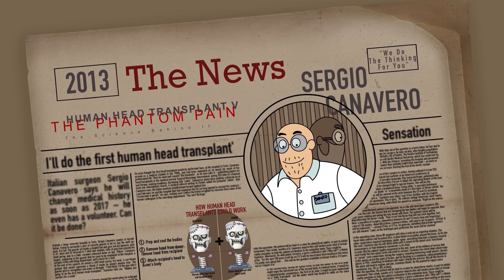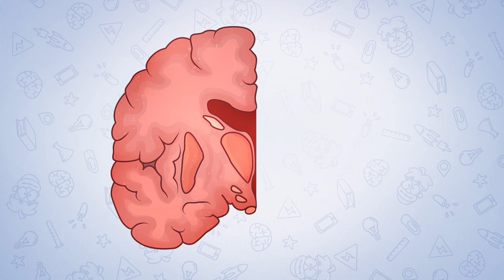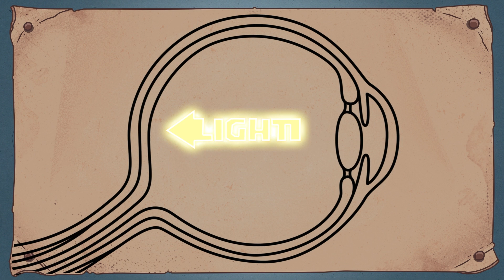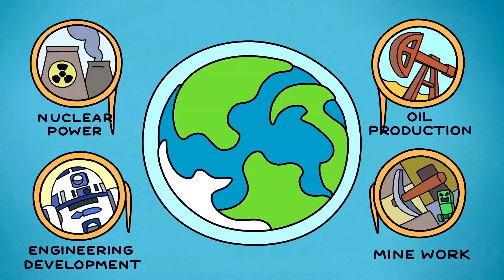What If My Mind Is Divided?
What happens when you develop split personality (Dissociative Identity Disorder)? In this episode, Arnold explores how his mind and identity would change — will he lose touch with reality or continue life as if nothing happened?

What if doctors tried to cure him by sewing on two extra heads? Now that’s a real freak show!

Who’s your best friend, if not… yourself?
We dive into the science of multiple personalities, the mystery of the human brain, and what modern psychology says about mental disorders and identity splits.